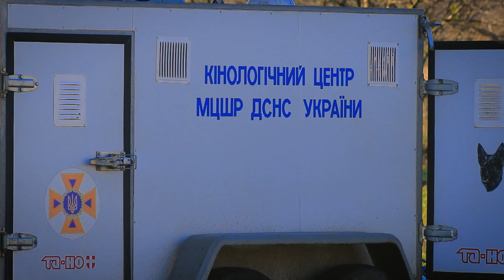Харківщину розміновують чотирилапі сапери з Норвегії